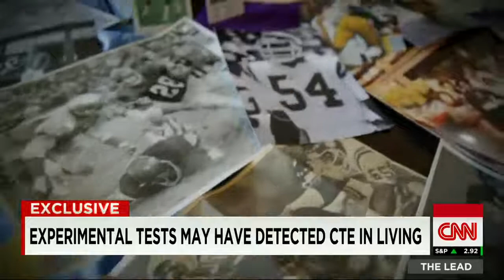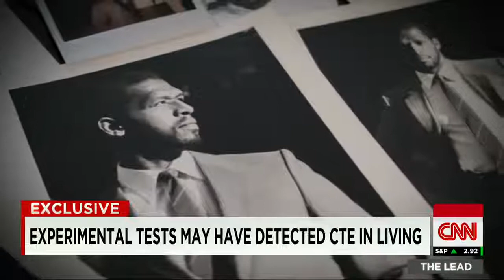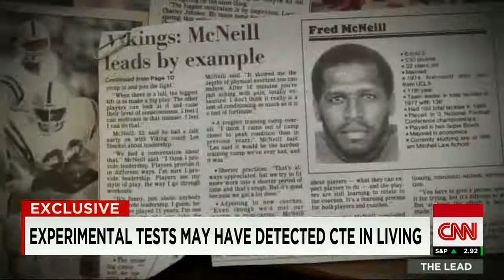[Breaking News & Politics]Possible first case of CTE diagnosed in the living